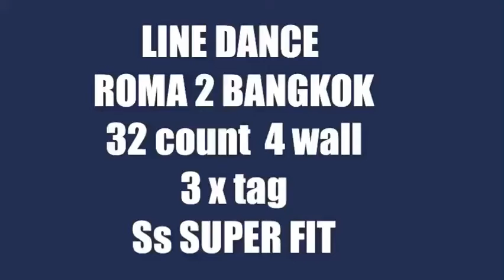Line dance - ROMA 2 BANGKOK @ ss SUPER FIT